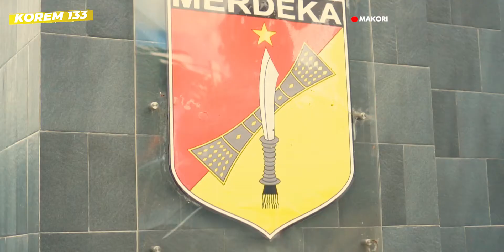KUNJUNGAN KERJA PANGDAM XIII/MERDEKA KE MAKOREM 133/NANI WARTABONE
KOREM 133/NANI WARTABONE. Pangdam XIII/Merdeka Mayjen TNI Wanti WF.Mamahit di dampingi Ketua Persit Kartika Chandra Kirana (KCK) Daerah XIII/Merdeka Yanti Mamahit bersama Para Pejabat Utama (PJU) Kodam XIII/Merdeka melakukan kunjungan kerja, Rabu (13/10) di Makorem 133/Nani Wartabone, Gorontalo.
Orang no 1 di Makodam XIII/Merdeka dan rombongan itu disambut langsung oleh Komandan Korem (Danrem) 133/Nani Wartabone Brigjen TNI Amrin Ibrahim didampingi Ketua Persit KCK Koorcab Rem 133 PD XIII/Merdeka Surry Amrin Ibrahim ditandai dengan pengalungan bunga serta jajar kehormatan dari regu jaga sebagai tanda ucapan rasa bangga dan ucapan selamat datang di wilayah Korem 133/Nani Wartabone.
Pangdam XIII/Merdeka Mayjen TNI Wanti WF.Mamahit diawal arahannya menyampaikan ucapan terima kasih kepada seluruh personil Personil Korem 133/Nani Wartabone atas penyambutan yang sangat menyenangkan dan di sambut dengan regu berjajar.
Dalam arahannya Pangdam XIII/Merdeka Mayjen TNI Wanti WF.Mamahit menegaskan bahwa TNI adalah milik rakyat, untuk itu kita semuanya harus patut untuk menjaganya dengan cara mempertahankan norma dasar dan mendorong standar kehidupan prajurit baik di bidang dimensi teknik pengetahuan keterampilan maupun lingkungan.
"Kita ketahui bersama, Korem 133/Nani Wartabone merupakan korem baru sehingga perlu adanya pengembangan yang dapat mengangkat nama Korem Nani Wartabone menjadi satuan yang di banggakan serta sebagai pondasi yang kuat sebagai dasar pembangunan satuan baru," ujar Pangdam XIII/Merdeka.
Disamping itu kata Mamahit, kita perlu menjaga sinergi dengan instansi terkait Polri dan Pemerintah Daerah yang merupakan bagian dari komponen wilayah terkait dengan negara berkembang dan belum menjadi negara maju.
Dikatakannya, atasan yang baik dan benar yaitu harus mendengarkan bawahan dan orang lain, sebaliknya yang tidak menerima saran atau koreksi adalah kesombongan yang tidak di sadari.
"Pada kesempatan ini saya mengajak seluruh prajurit mari kita berusaha menjadi prajurit yang berguna bagi satuan dan menanamkan dalam diri bahwa jangan karna saya nama satuan dan TNI tercoreng, khusus kepada para Babinsa teritorial harus percaya diri dan tidak usah takut karna babinsa mempunyai berbagai kemampuan dan komunikasi untuk mengatasi masalah juga Babinsa merupakan komponen utama perlawanan wilayah." tandasnya sambil berharap terus menjaga kekompakkan antara prajurit dan anggota Persit Kartika Kartika Chandra Kirana.
Pada akhir arahanya, Pangdam XIII/Merdeka  Mayjen TNI Wanti WF. Mamahit juga menyampaikan apresiasi karena menurunnya kasus Covid-19, dimana hal itu juga berkat dukungan jajaran Korem 133/Nani Wartabone dalam mendukung program vaksinasi serta imbauan kepada masyarakat untuk disiplin dalam menjaga dan menerapkan protokol Kesehatan sesuai anjuran pemerintah.